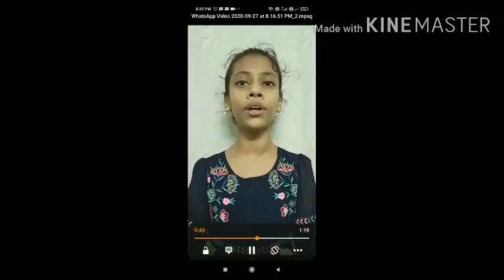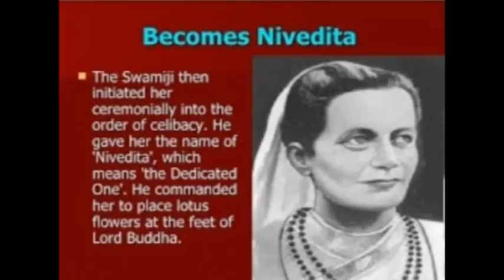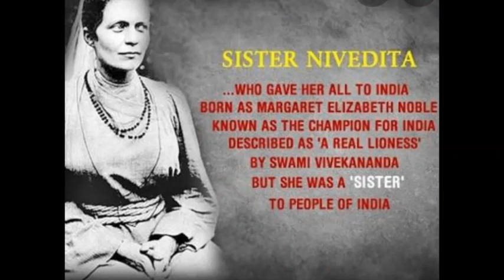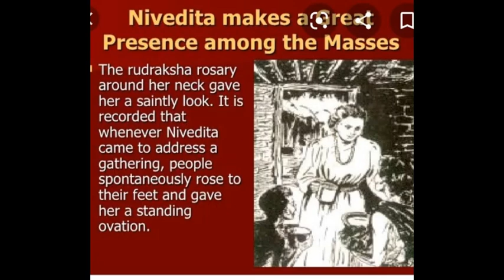PRIMARY-SISTER NIVEDITA BIRTHDAY CELEBRATIONS.